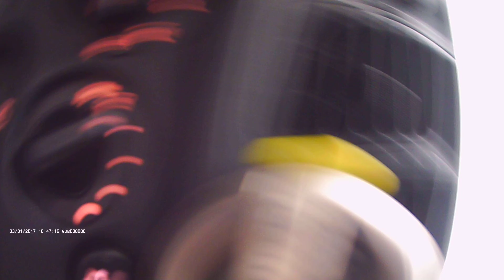DBPower 2.7" 1080P Dash Cam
First time to use, sadly it's raining...the playback video is clear, but the audio is very poor and the suction is not good, it always fell, it's at thr end of this video...lol. But I will keep it and use it everyday. For the price under $50.00, not bad.